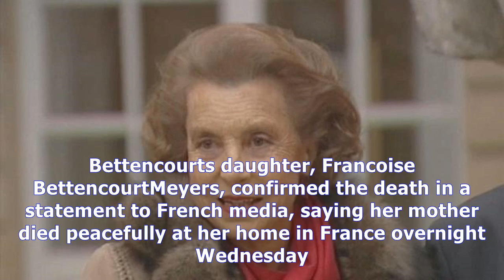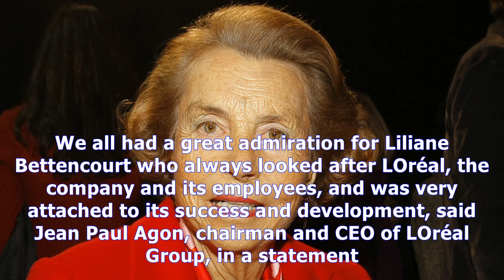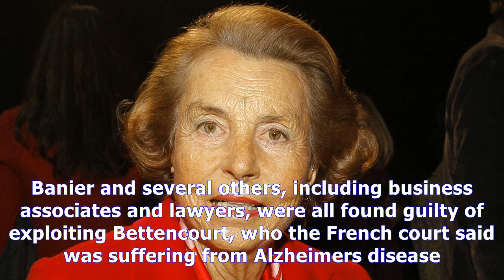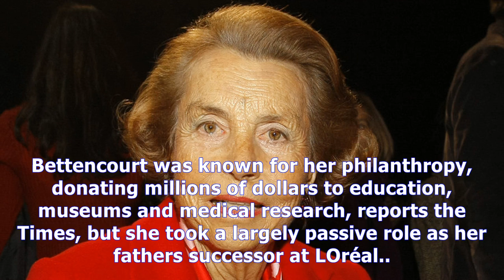'world's wealthiest woman,' liliane bettencourt, dies at 94 News Today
'world's wealthiest woman,' liliane bettencourt, dies at 94
LOréal cosmetics heiress Liliane Bettencourt died sometime late Wednesday or early Thursday at the age of 94. Jacques BrinonAP Liliane Bettencourt, heiress to the LOréal cosmetics dynasty, has died at the age of 94. In March, Forbes ranked Bettencourt the worlds richest woman, putting her net worth at $39.5 billion. Bettencourts daughter, Francoise BettencourtMeyers, confirmed the death in a state...